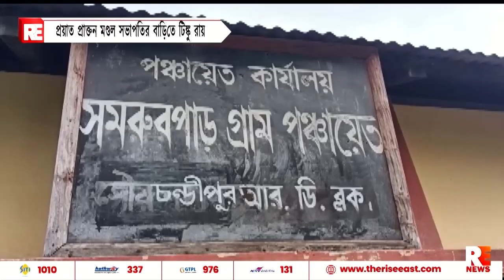প্রয়াত প্রাক্তন মন্ডল সভাপতি বাড়িতে টিংকু রায়